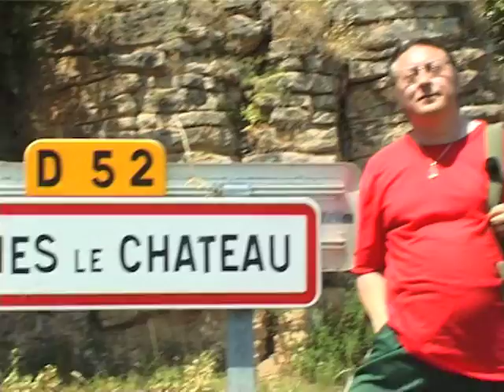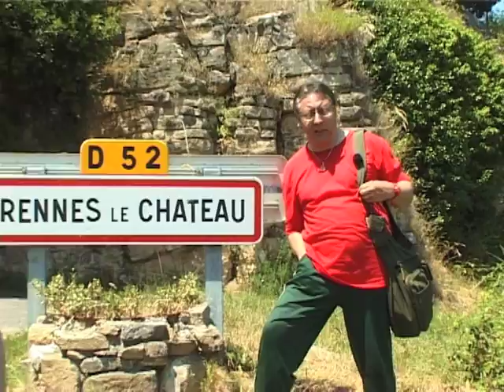Rennes-le-Château - Jean d’Argoun et Marc Cohen par Debowska Productions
L'extrait du film : "Rennes-le-Château" - Jean d’Argoun et Marc Cohen chez Debowska Productions dans la collection "INSTANT DE VIE" - réf : 08 HL DVD

Avoir un autre regard sur le secret de Rennes-le-Château c’est rentrer dans une quête spirituelle qui n’a plus de rapport avec la problématique d’une recherche matérielle d’un trésor. Le vrai trésor est d’essence métaphysique. Accéder à ce trésor, c’est accéder à la royauté de notre être intérieur. L’abbé Saunière était initié d’un ordre très particulier dont le dessein était de promouvoir cette royauté. La particularité de cet ordre en tant que "très-or" était l’illumination de l’être car or correspond dans la kabbale à la lumière interne de toute chose, source primordiale et créatrice de la vie.

Jean d’Argoun et Marc Cohen